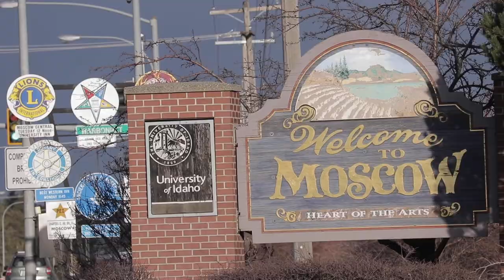Remembering Wil Hendrick: A cold murder case kept alive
MOSCOW, Idaho. – It was a cold winter night January 10, 1999, when Jerry Schutz’s life was changed forever.

It was the day his partner, 25-year-old University of Idaho student Wil Hendrick, went missing from a party at the corner of Almond and C Street in Moscow.

“He was pretty much the light of my life,” Schutz said.

The two were together for five years, and Schutz lived every day thinking Hendrick would somehow come home. Three and a half years after Hendrick went missing, he was declared murdered, when his skull was found in the woods of Eastern Latah County.

Hendrick’s killer has yet to be identified and brought to justice.

“He would help anyone out, he was one of those kinds of people,” said David Lee-Painter, Hendrick’s theatre professor at the University of Idaho. “And then there was the theatre party, and that’s where everything went off the rails.”

A night that was once full of friends and laughter turned into a night full of questions left unanswered. That party was the last place Hendrick was seen alive.

“Those kids at that party, they were broken,” Lee-Painter said.

Heartbroken, after realizing they may never see their friend alive again.

Hendrick’s car was found parked downtown, interestingly one week after he was reported missing. His work keys were still inside, mud caked on the wheels, and some other key details only someone as close to Hendrick, like Schutz, could have noticed.

“I remember when I got into the car the seat was back as far as it could go,” Schutz said. “Wil drove with the steering wheel right up into his lap, so somebody who wasn’t Wil had driven that car that day or moved it.”

According to Wayne Rausch, the lead investigator of the Hendrick case, both the driver and passenger windows of the car had been rolled down a couple of inches.

Because of this, the cold winter air seeped through the cracks, washing away any possible fingerprints that could have been used as evidence.

“We should have been able to solve this case,” Rausch said. “This was not an unsolvable crime.”

Back then in 1999, the Latah County Sheriff’s Department and the Moscow Police Department both worked the case, yet they moved from different angles, therefore lacking communication.

“It was extremely frustrating,” Rausch said.

As a dedicated investigator of nearly 20 years at the time, dealing with the lack of follow-through was difficult for Rausch. Now retired, Rausch just wants to see Hendrick’s murder solved at some point in time.

“Somebody has to pay for it,” Rausch said. “I want this damn case solved.”
23 years after his murder, Moscow PD continues to receive tips and leads about Wil. But tackling a cold case is never an easy task.

“We always believe that there’s always that one piece of evidence that’ll tie everything together, or somebody knows something. We believe somebody knows something out there,” Moscow PD Chief James Fry said.

At the time the case began, several possible suspects were investigated, including a truck driver who lived in the same trailer court as Hendrick and Schutz.

Schutz always believed he was the one responsible for his partner’s disappearance.

“He left town the same morning Wil disappeared, in a refrigerated truck,” Schutz said.

However, the truck driver left town to Florida on work business, which was confirmed by his employer.

Although, Rausch investigated one more key suspect; a hitchhiker the truck driver had picked up in Texas. This suspect had a suspicious background, one that led Rausch to believe he was the one who killed Hendrick.

“He had been fired (from his previous job) because he hated gays,” Rausch said.

And because Hendrick was gay, Rausch’s number one belief at the time, and still today, was that the two got into an altercation, and the hitchhiker murdered Hendrick. However, without physical proof, nothing could be done to arrest the suspect.

“What I can prove in court and what I honestly believe in my heart of hearts are obviously two different things,” Rausch said.

Today, Schutz lives on, and chooses to remember Hendrick the best way he knows how, through his love for theatre.

“Every time I get on stage I think of Wil and thank him for giving me the audacity to get up and pretend like I know what I’m doing,” Schutz said.

If you know anything about the disappearance and murder of Wil Hendrick, please contact Moscow PD.